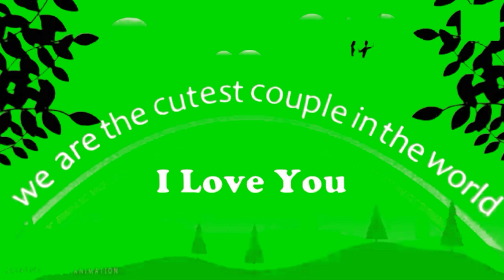Best couple love animation green screen video